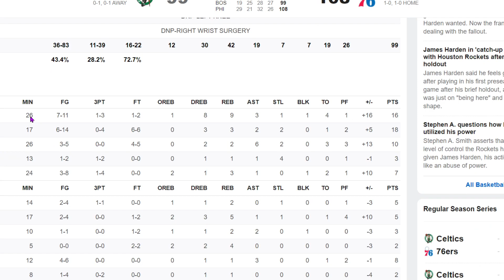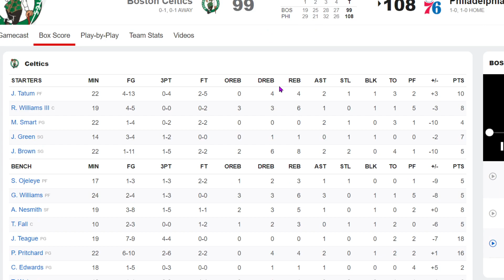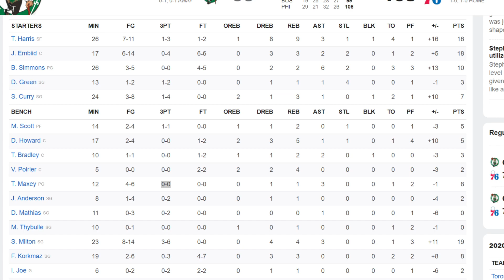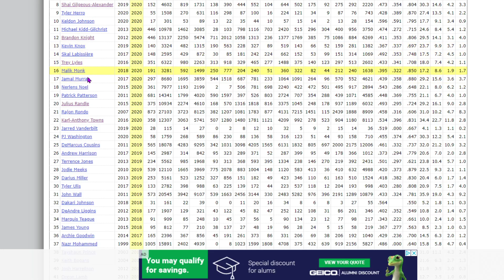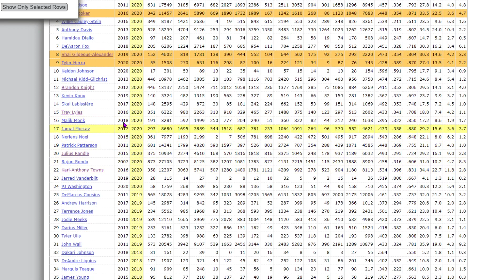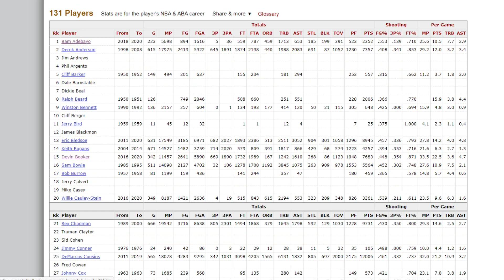Tyrese Maxey Will Save the 76ers